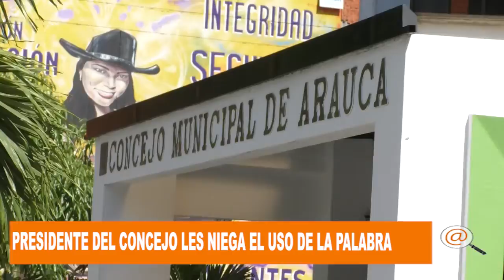CONCEJAL DENUNCIA QUE EL PRESIDENTE LES NIEGA EL USO DE LA PALABRA Y EL DERECHO A LA RÉPLICA